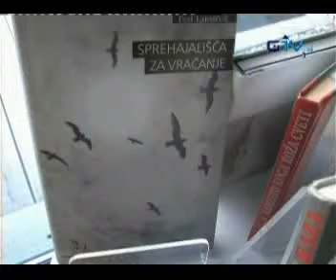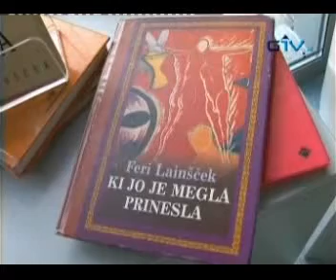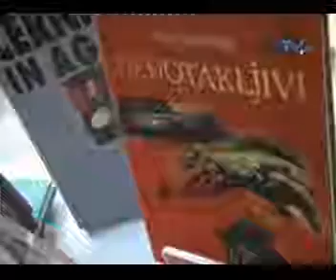Literarni večer s Ferijem Lainščkom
Na Gimnaziji ESIC smo v sredo, 9. 2., že drugič gostili pisatelja Ferija Lainščka. Dijaki so mu pripravili prijetno presenečenje, saj so njegov roman Ločil bom peno od valov tudi gledališko uprizorili. Med pogovorom je Lainšček dejal, da tako dobrih dijakov, ki bi se tako potrudili, še ni srečal! Čestitke mentorici prof. Nives Križnar.

Pogovor z njim so še pred večerom pripravili na GTV -- oglejte si ga.